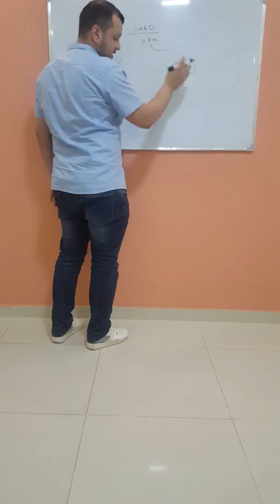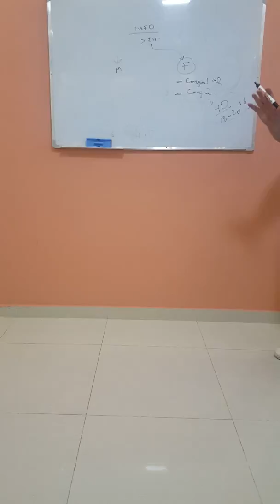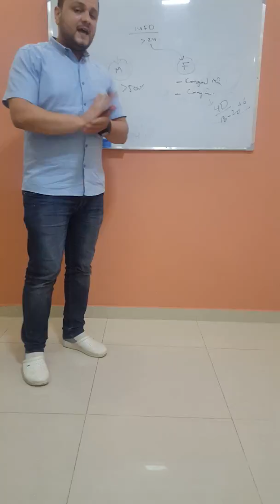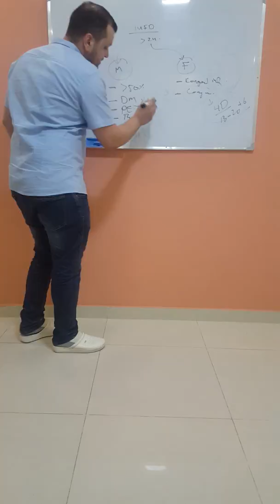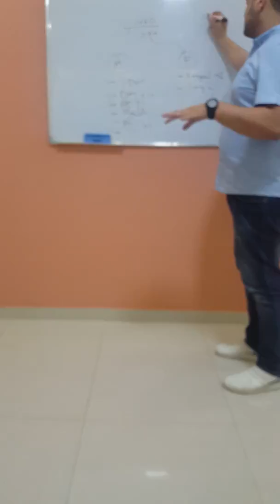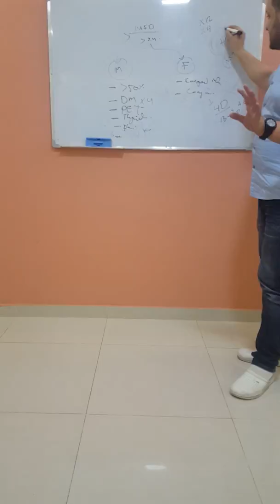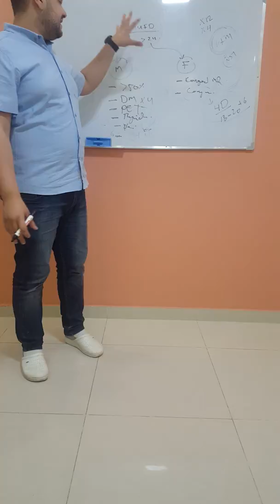intrauterine fetal death ‎@sabri zaza https://